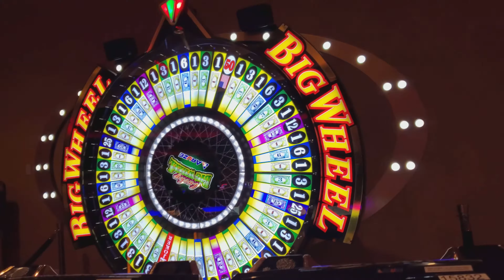Once upon a birthday | Happy 25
Alina's B-day in Atlantic City
Two days, two crazy outfits, three belarusian girls and three bottles of Dom Perignon под музыку Юры Шатунова.